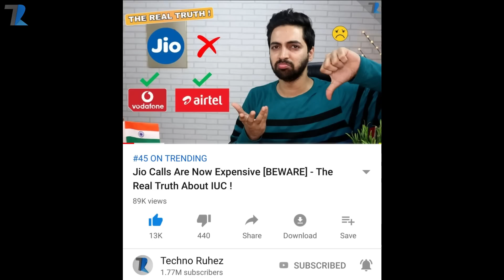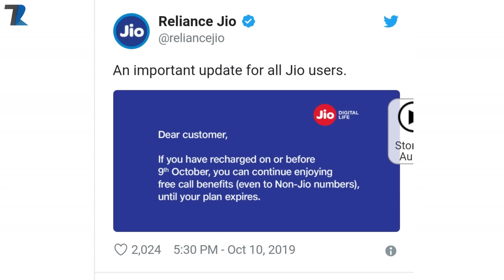Jio Free Outgoing Calls,Realme X2 Pro 12GB,Mi Note 10,Oneplus 8 5G,Pixelbook Go,Nokia 6.2 India #968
News Covered :Jio Free Outgoing Calls,Realme X2 Pro 12GB,Mi Note 10,Oneplus 8 5G,Pixelbook Go,Nokia 6.2 India #968